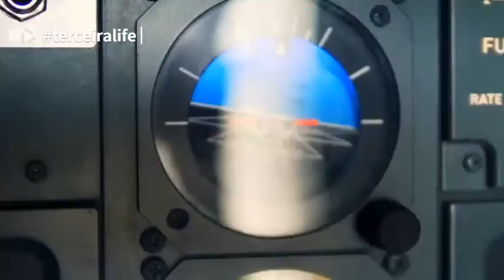Presidente Nelson Escapa da Morte Por Milgre Divino